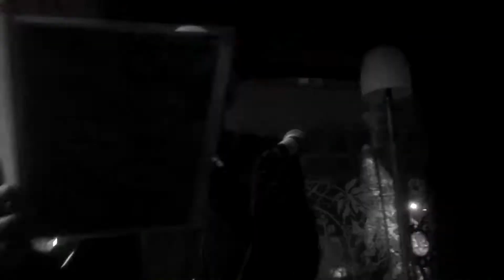Kinior & Jackson w Art Cafe Kalambur